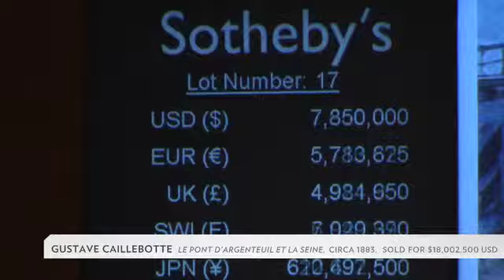Gustave Caillebotte's 'Le Pont d'Argenteuil et la Seine'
Impressionist & Modern Art Evening Sale
2 November, 2011, New York

Lot 17
Hammer Price with Buyer's Premium: $18,002,500